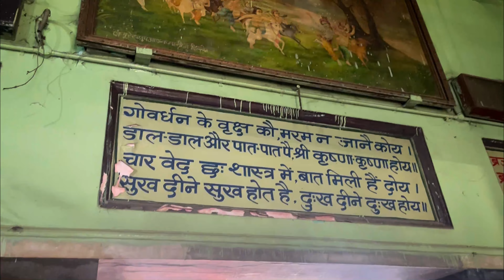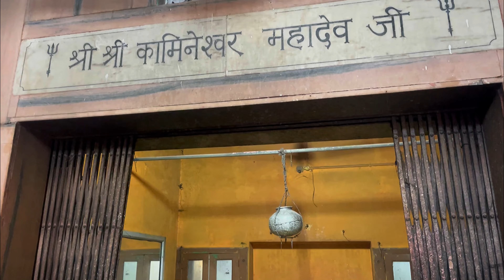Delhi To Vrindavan On Bikes | Part 2 | Happy New Year | 2023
Now Easily Available Audio of Bhagwat Geeta
English , Hindi Both ❤️
Link for Bhagwat Geeta 👇🏻👇🏻